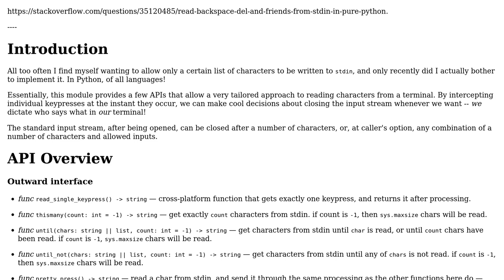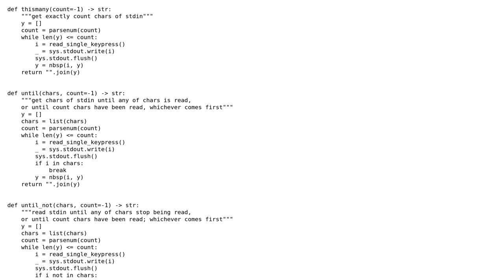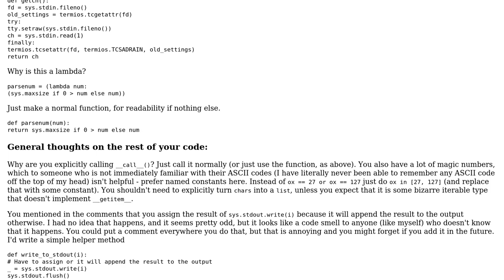Code Review: Read stdin like a dictator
With thanks & praise to God, and with thanks to the many people who have made this project possible! | Content (except music & images) licensed under CC BY-SA | Music | Images & others | With thanks to user Graipher user Dan Oberlam user cat and the Stack Exchange Network Trademarks are property of their respective owners. You are responsible for your own actions.